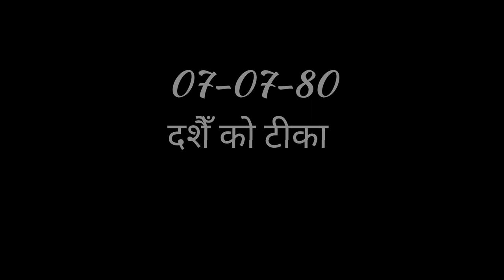दशैँ को टीका। 2080-07-07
Hey friends, Bikash theeng this side & thank alot for watching my videos. Please "LIKE" the video if you enjoyed watching or also "COMMENT" if you want to Suggest something or Appreciate.

Original song credits:
Singer : Baba Hansraj
Music composer :
Lyrics : hansraj raghuvanshi and kripaal singh negi